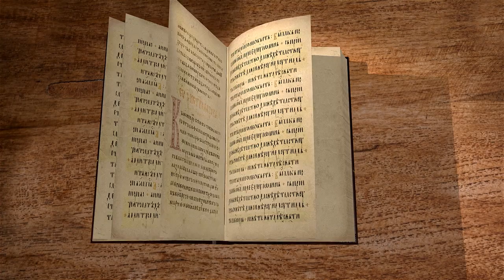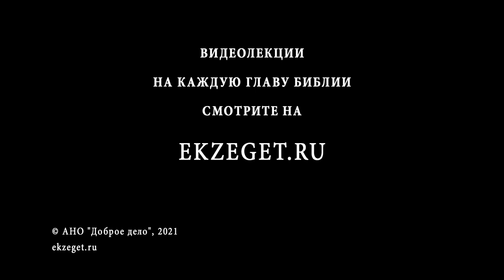Послание к Римлянам. Глава 10. Священник Антоний Лакирев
Продолжаем цикл лекций о Послании к Римлянам cвятого апостола Павла с иереем Антонием Лакиревым. Читаем 10 главу.

🔸   Конец закона - Христос
🔸  Праведность от веры
🔸  Один Господь у всех, богатый для всех
🔸  Вера – от слышания, а слышание – от слова Божия